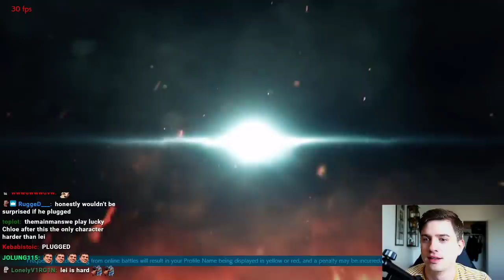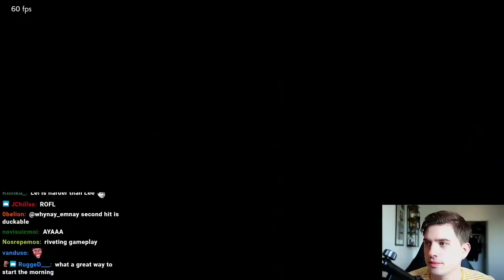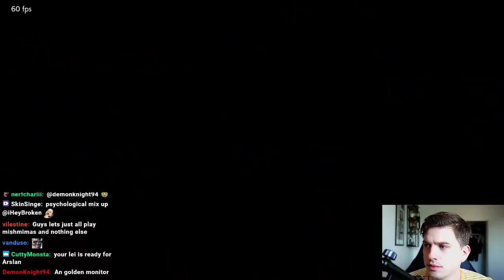TMM Takes Heroic Stand Against Lei Haters In His Chat